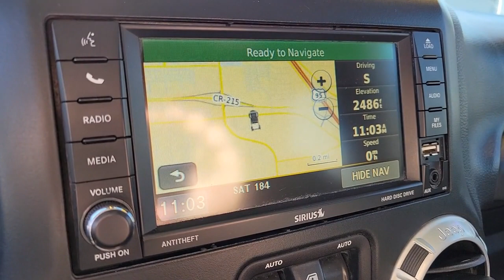2013 JEEP WRANGLER North Las Vegas, Paradise, Henderson, Boulder City, Summerlin South, NV PJ1228A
Used 2013 JEEP WRANGLER  available in Las Vegas, Nevada at Jim Marsh Chrysler Jeep. Servicing the Paradise, Henderson, Boulder City, Summerlin South, NV area.

8575 W. Centennial Pkwy